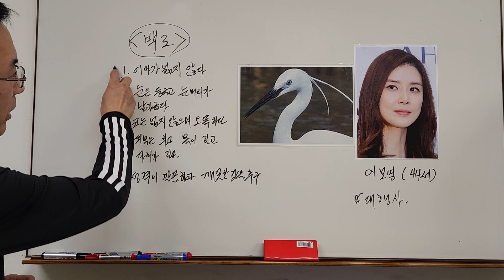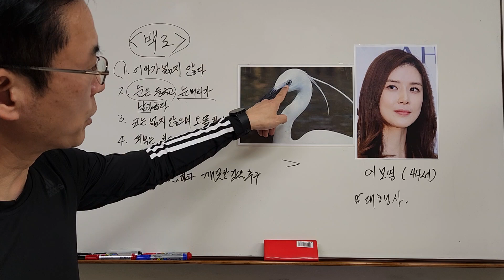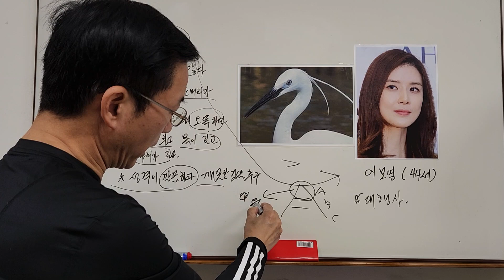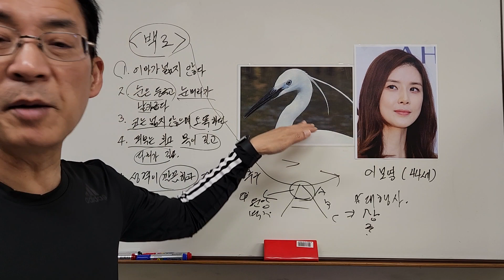대행사 이보영은 백로 관상